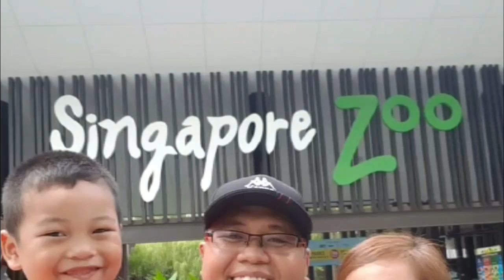Tortang Talong | Kai Kais Vlog